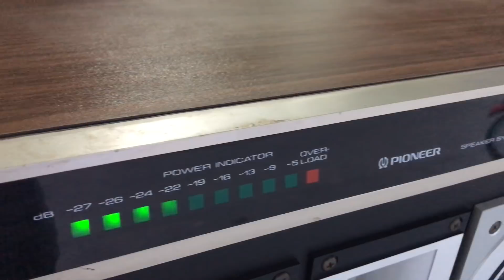Bass & treple nghe cực hay - loa Pioner cs-903 - Đẹp suất sắc tại Hùng Huyền Đông Anh 0984285477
♦️ Loa KHỦNG Pioner CS-903,  hàng zin, xịn và đẹp nguyên bản đang có tại Hùng Huyền ĐôngAnh .
Ae quan tâm xin mời đến :
  ▶️ HÙNG HUYỀN ▶️ Góc ngã tư thị trấn Đông Anh, Hà Nội (bên cạnh cổng công an huyện Đông Anh )
           Ship hàng toàn quốc
                BÁN  TRẢ GÓP :
👉 Hỗ trợ Trả góp lãi suất 0% và 1%✅ Thủ tục: CMND + HK/GPLX- Thủ tục đơn giản, xét duyệt nhanh👉👉Chương trình hoàn tiền chưa bao giờ hết HOT..😻👍👍👍 Còn chờ đợi gì nữa ...hãy đến ngay với Hùng Huyền Đông Anh.